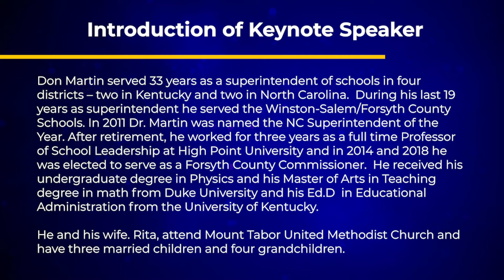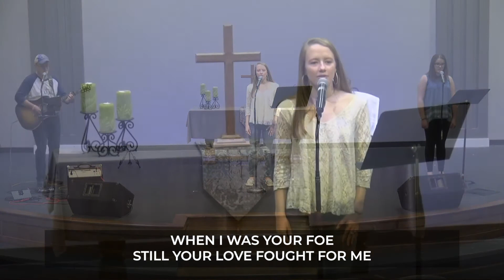Mount Tabor High School Baccalaureate Program